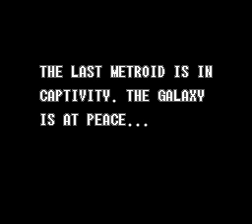TAS WIP Projects - {Super Metroid Life} - Pre-TAS Route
This TAS is off of a hack I played for a while, and decided to work on a TAS of it. The hack is called "Super Metroid Life". This hack was created by 'Nevyn193', not too hard of a hack, but it definitely provides a heavy challenge! Download links are at the bottom of the description, so please don't ask for files!(I do not wish to supply the movie file for this ROM. Will give it thought when I finish the run.)

Emulator: rr-SNES9x 1.51

ROM: Super Metroid Life

Recorded Length: 06:27
Recorded Frames: 23200(last input)
Re-Record Count: 2639

This is not the real ideal route(as I refuse to head back to the landing site near the end, hence the "Pre-TAS Route") for my TAS of this, as I headed back to the ship at the end, but this is just a standard preview of what I'm working with.

Also, keep a note anytime I put words in 'braces' in the title, this means that this is a hack, or modded version of the original game. So some of the specs can be different, or the levels, enemies, bosses, ect.

Ok, before many of the expert TASer's criticize what all I did wrong that I could of avoided of slowdowns, I'm weary of that and some of the smaller frames that I did quite badly, should of been noticeable. The BIGGEST mess-up came from returning to the Brinstar/Crateria elevator after P-Bombs. After I progressed up until extremely early Super Missiles, I was too lazy to go back and fix that. So expect to notice several minor mistakes from room to room.

Also, I can't use BizHawk due to not being able to open the program with my computer. So if your wondering why I use SNES9x, that is the reason. ._.